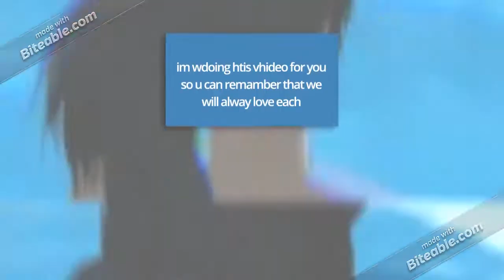My love willn ever die for u